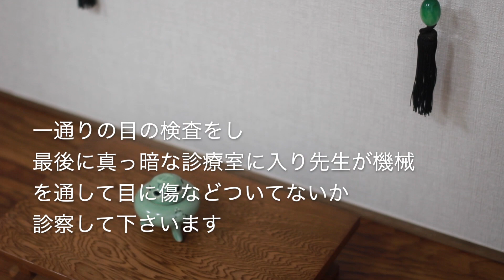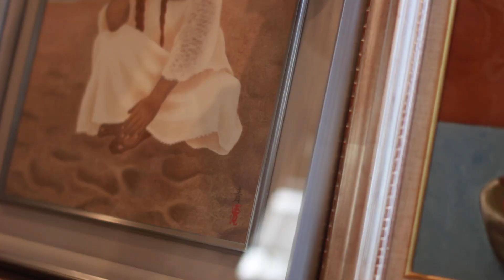[季節のしつらえ 。何やってんの〜私❗️ そば粉パン] 豆乳から作るクリームチーズ/Seasonal arrangements/What am I doing?/Buckwheat bread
[訂正]
動画内のそば粉パンの分量　ナッツ類500gは50gの間違いです〜〜🙇‍♀️

新緑の季節を実感させてくれる青紅葉・・・
こんな気持ちの良い瞬間を楽しめる平和に感謝したいです。
一日も早く世界中が平和になりますように🙏

00:00　オープニング
00:30　庭の山椒の実
00:39　季節のしつらえ
03:30　豆乳で作るクリームチーズと
　　　  大失敗なそば粉パン
07:05　一年に一日だけ咲く花
08:27　そば粉パン再度チャレンジと
　　　  ブルーベリーのコンフィチュール

〜そば粉パン〜

使用のバウンド型は　210×80×高さ60です

そば粉　　　　　　　　　　　200g
メープルシロップ　　　　　　大さじ１
ココナッツオイル　　　　　　大さじ１（なんでもお好きなオイル）
35度くらいのぬるま湯　　　  232g

お好みでナッツ　レーズンなど50g（なしでももちろんOK)

・生地を１分ほど混ぜる
・ラップをかけ発酵（35度で25分くらい　1.3~1.5倍になるかならないくらい）
・空気を抜く感じに混ぜてナッツ類を混ぜ型に流し入れる
・ラップを被せ35度で10分〜15分くらい発酵
・200度のオーブンでアルミホイルなどを被せ25分焼く
・アルミホイルを取って200度で10分焼く

体に優しいパン　是非一度作ってみて下さいませ〜

〜植物性クリームチーズ〜
・無調整豆乳　　　　　　　　1000ml
・レモンの絞り汁　　　　　　大さじ４

お好みの味付け
　塩　ココナッツオイル(お好みのオイル）メープルシロップ　蜂蜜など